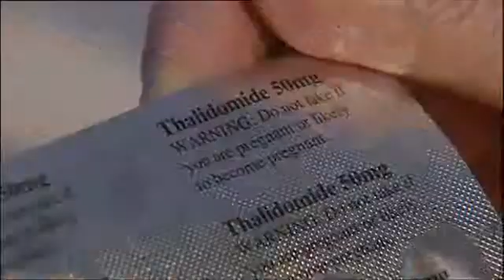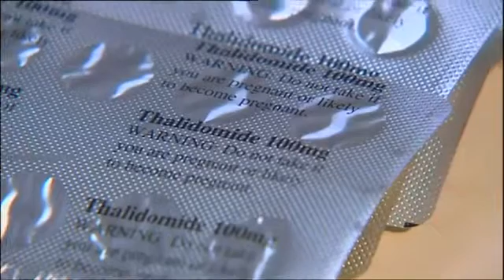What Happend when you take this medicine Thalidomide 100 mg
Thalidomide 100 mg